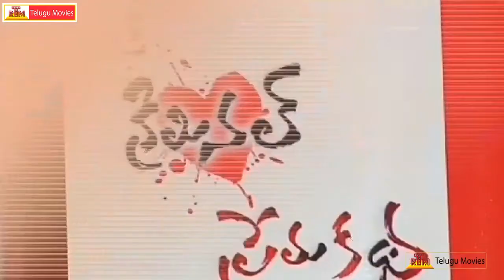Oka Criminal Prema Katha - Movie Press Meet - Divhna, Manpreeth kaur